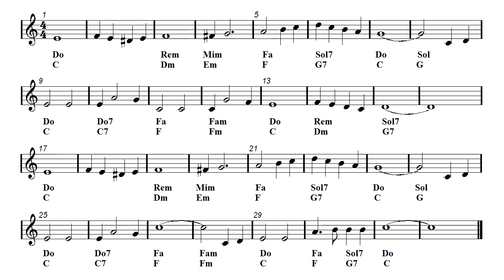Beguine - Latin Remix - White Christmas (Sheet music - Guitar chords)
Video sheet music - Guitar chords -  Ukulele, Flute, Violin, Guitar, Recorder, Mandolin and Melodica Sheet music.